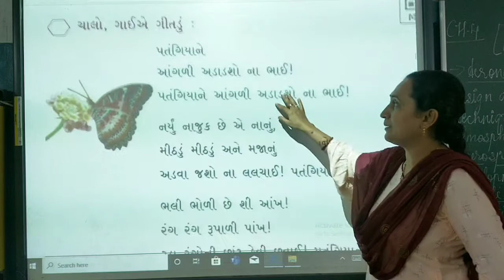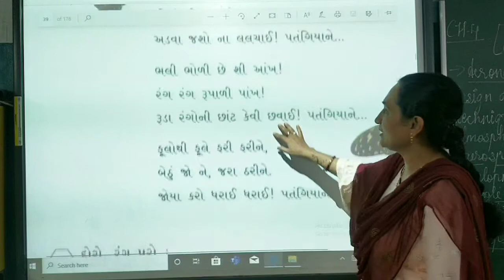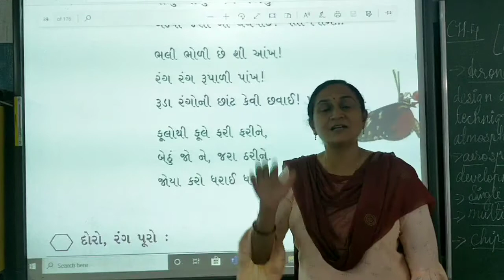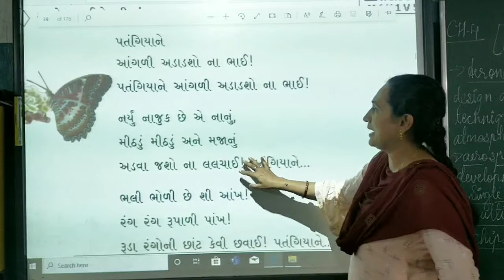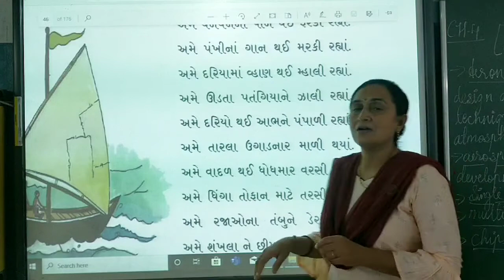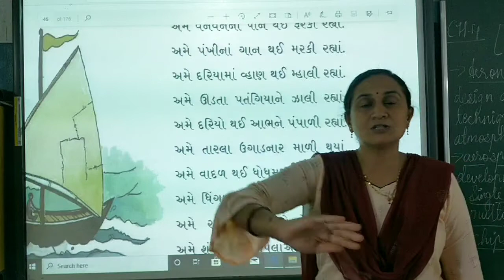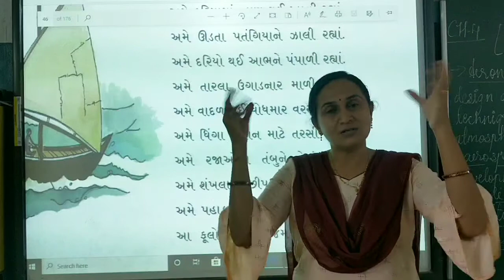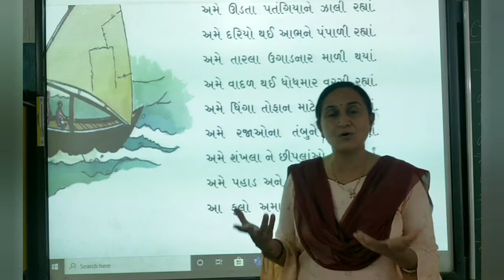STD 5 GUJARATI CH-3 PART-1